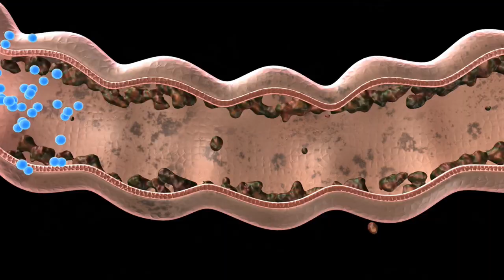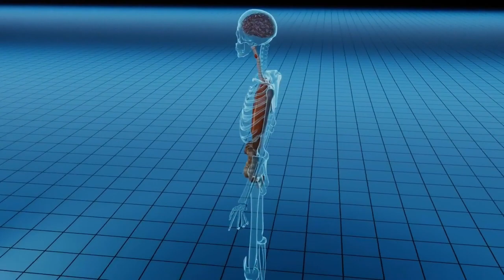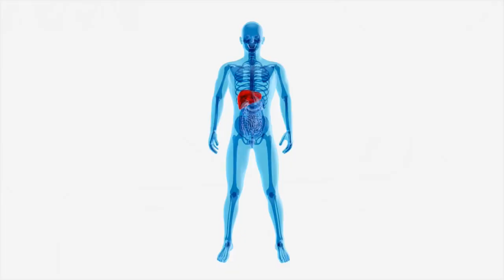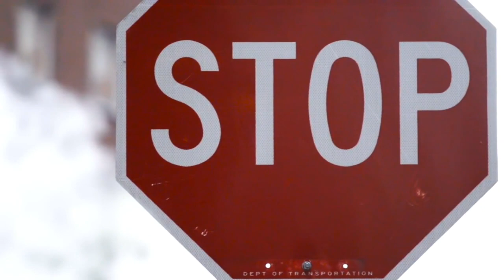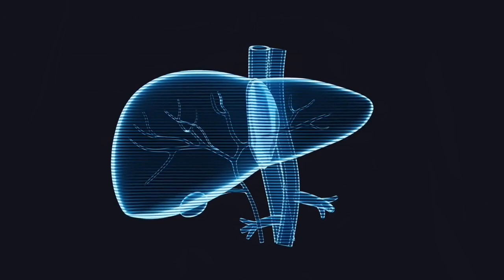Uncover the Foods Destroying Your Liver! Protect Your Health Today!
@TotalHealthTurnAround, we research and share nutrition, health, and wellness information! We aim to provide the information you need to live your best nutritional life! Today's video is all about keeping our liver happy. Starting today, find out the foods that are destroying your liver and how to protect your health! Don't let your diet harm your liver any longer. Learn about the foods that could be damaging your liver and how to protect your health in this eye-opening video. Don't miss out on this important information! @TotalHealthTurnAround, we're here to empower you with information and insights. We encourage you to consult your healthcare provider for any specific health concerns!